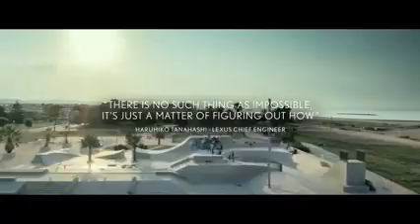Uçan Kaykay, Hoverboard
Lexus Uçan Kaykay Hoverboard’u Tanıttı
Japonya merkezli otomobil üreticisi Lexus, yerden 5-10 santim havada gidebilen bir kaykay geliştirdi. 'Hoverboard' adı verilen bu kaykay, sadece mıknatısla döşenmiş özel bir parkurda çalışıyor. Bunun nedeni, çalışma prensibinin manyetik kaldırma kuvvetine dayanıyor olması. Kaykaydan çıkan dumanın nedeniyse, mıknatısların soğutulması için kullanılan sıvı nitrojen. Geleceğe Dönüş filminden ilhamla geliştirilen kaykay, henüz bir prototip ve satışı planlanmıyor.